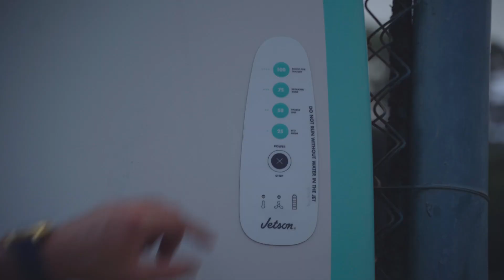Exploring a Sea Cucumber Farm in Panama - Chimps Ahoy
Corals, Sea Cucumbers, Coconuts oh my!  We did not expect our last minute trip to turn out like this!